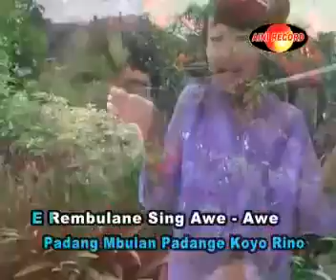Lagu Padang Mbulan